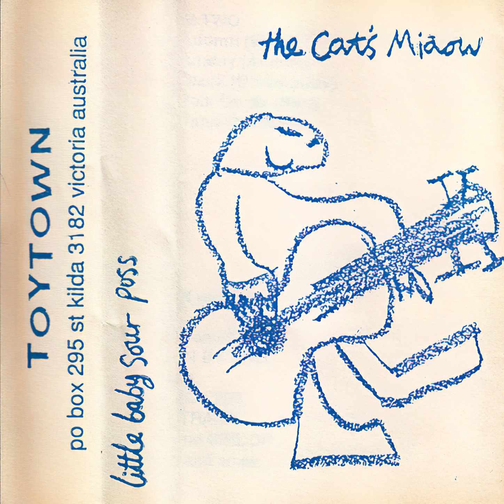The Cat's Miaow - I Really Don't Know (1992)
Track 3 (A3) of The Cat's Miaow's "Little Baby Sour Puss" (TOY19) cassette album, released on the Toytown label (1992). Lyrics by Bart Cummings.

"THE CAT'S MIAOW are:
KERRIE
ANDREW
BART
CAMERON
Guest Appearance from DARREN vocals and acoustic guitar on CHEEK.
All songs recorded on a 4Track Porta Studio except GEORGIE and WALK ON BY which were recorded straight to cassette.
ST KILDA 3582 VICTORIA, AUSTRALIA
Thanks to THE AMPERSANDS and GIRL OF THE WORLD for loaning guitars and amps.
Cover design by WAYNE."